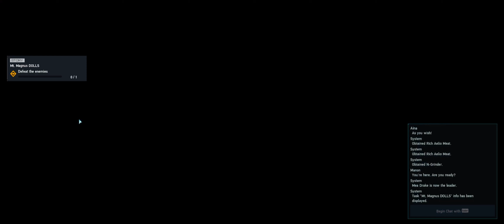PSO2 New Genesis Episode 4(Coop) :Un DOLL loup bien énervé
On continu avec iandrake dans New Genesis. Il me faut une puissance adéquate pour faire la mission de Mt. Magnus et c'est un peu long . On a du faire quelque génocides d'espèces, trigger quest etc... et la fin de la mission est marrant

00:00 -16:40 : farm de puissance
16:41 - 37:27 : Mission Mt. Magnus